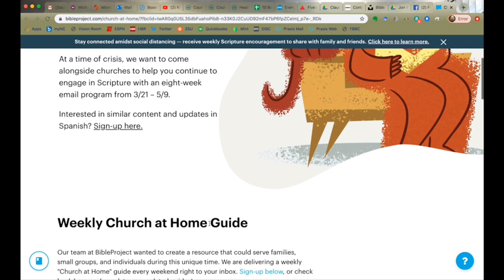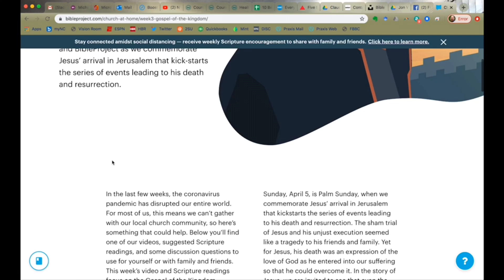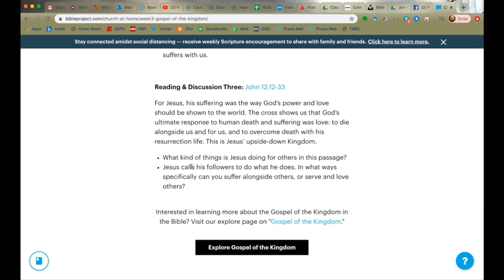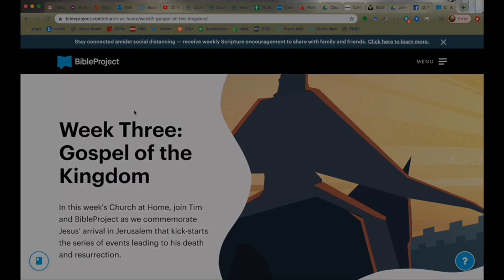Pastor Jōn || NEW Weekly Church At Home Digital Gatherings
Join us as we begin our weekly Zoom gathering where we discuss the Bible Project's Church At Home content.